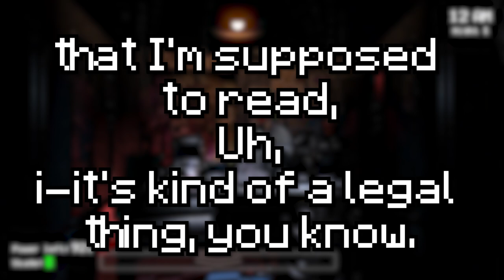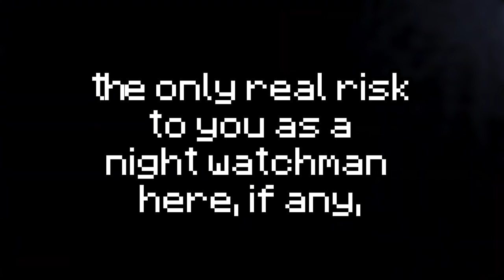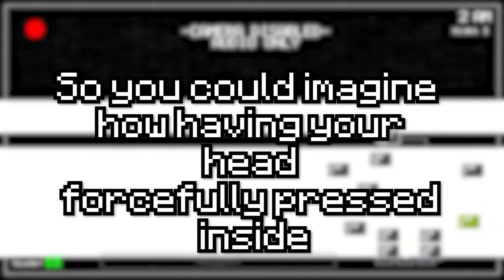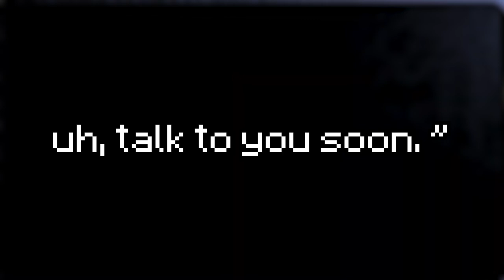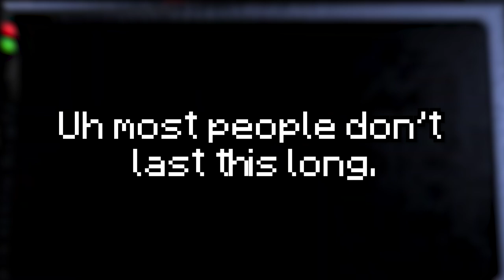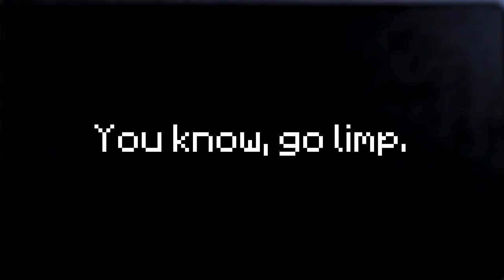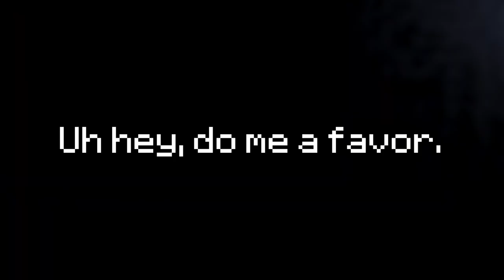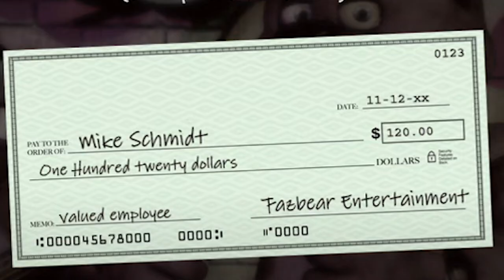Is Five Nights at Freddy's Still Scary In 2024?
It's been about 10 years since Five Nights at Freddy's came to the scene and blew up in popularity, with many new fnaf games releasing over these past years does the original game still hold in 2024
Is it still scary, or has it fallen since 2014

0:00 Intro
1:00 Animatronic Analysis
3:28 Night 1
7:30 Night 2
9:17 Night 3
10:47 Night 4
12:00 Night 5, 6, 7